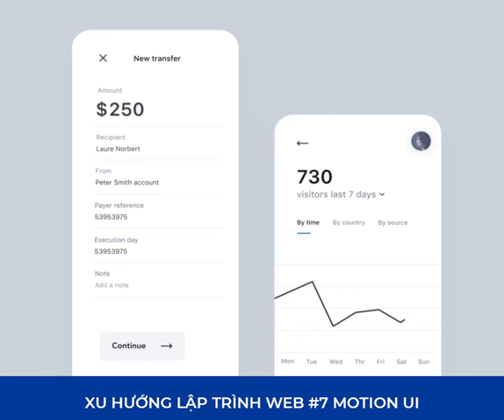Xu hướng lập trình Web: Motion UI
Thiết kế chuyển động (Motion UI) ngày càng được chú trọng hơn trong lập trình web.

Đc: Tầng 3, 25T2, N05, Nguyễn Thị Thập, Cầu Giấy, Hà Nội
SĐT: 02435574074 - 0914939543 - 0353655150